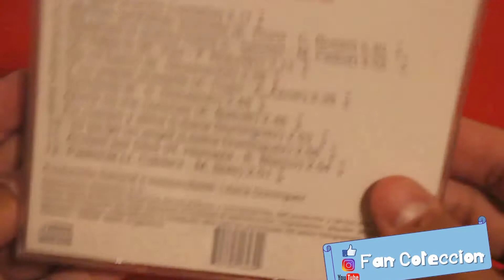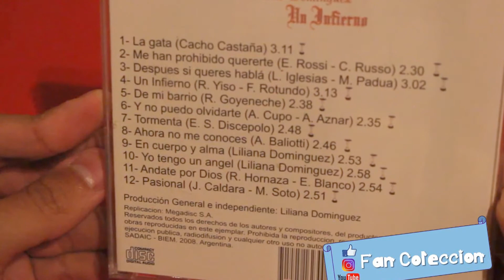LILIANA DOMINGUEZ - UN INFIERNO - CD - REVIEW - UNBOXING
FAN COLECCION